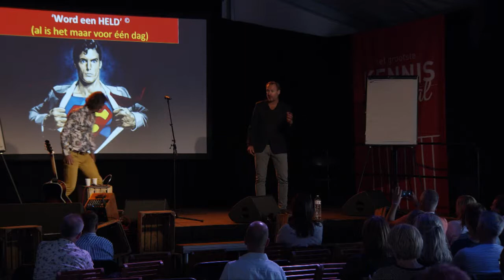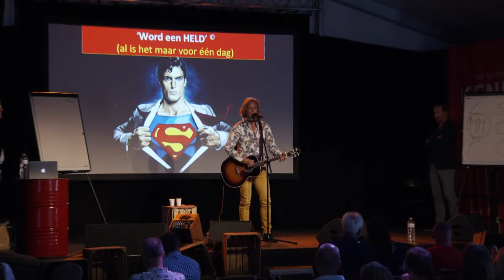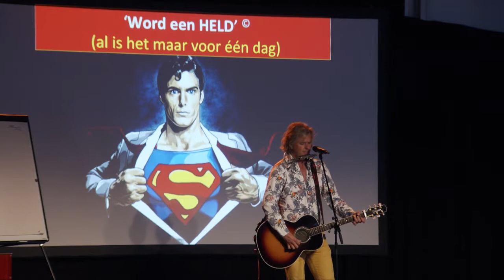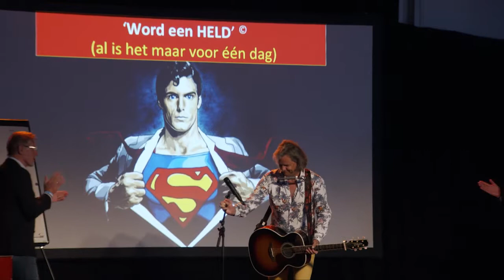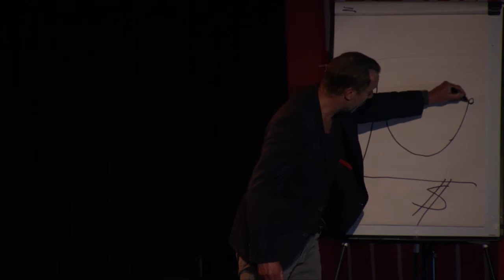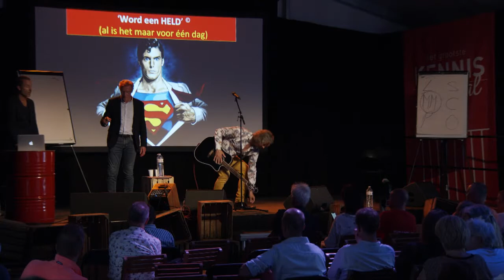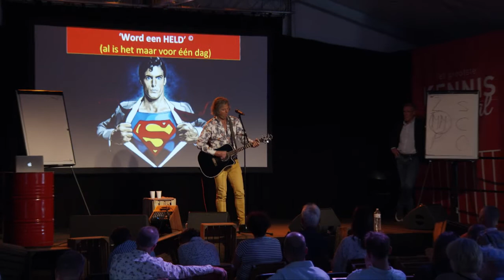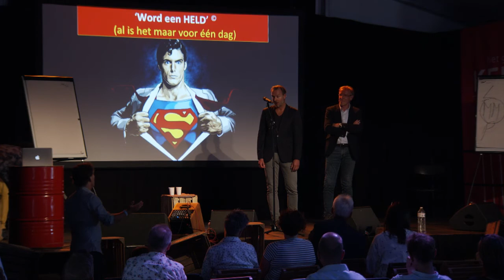Bas Kodden en Hans van Breukelen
FREESTYLE
Bas Kodden is schrijver, spreker en onderzoeker
op het gebied van leiderschap, ondernemerschap
en persoonlijke ontwikkeling. Op Het Grootste
Kennisfestival komt hij met een heel nieuw verhaal
en….heeft hij een ‘very special guest’! Niemand
minder dan Hans van Breukelen beklimt samen
met hem het podium. En er komt nog een mooie
verrassing die je niet mag missen